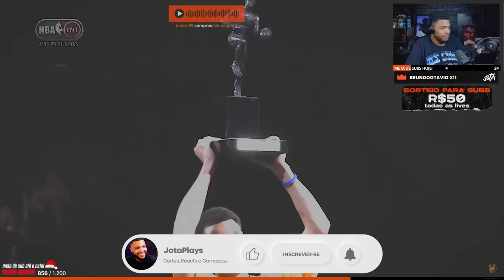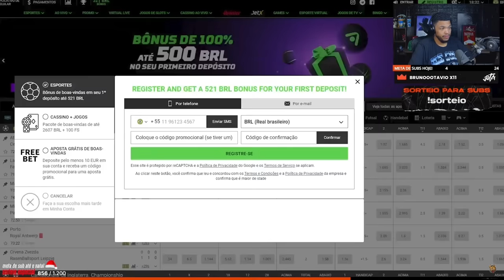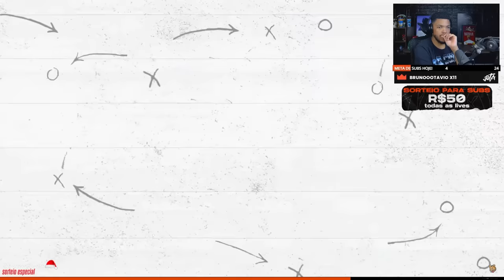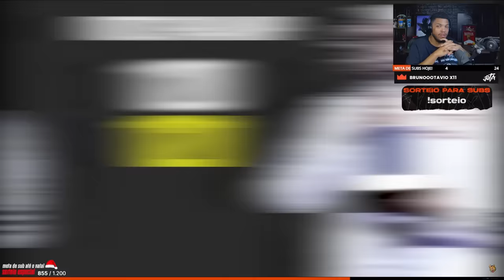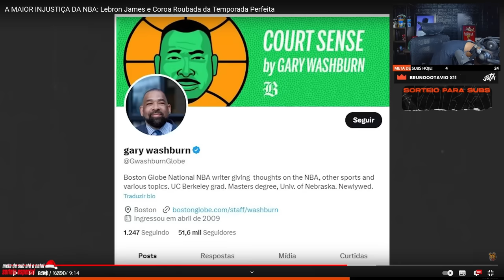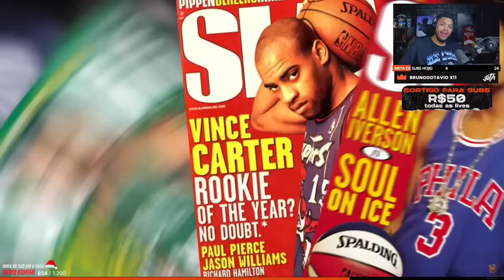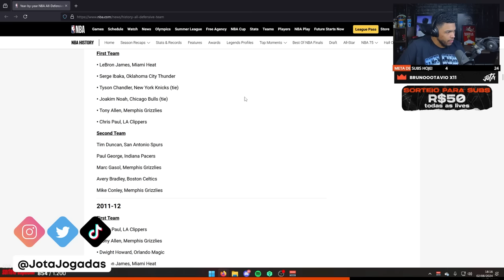A MAIOR INJUSTIÇA DA NBA: Lebron James e Coroa Roubada! - Corte Jota Jogadas